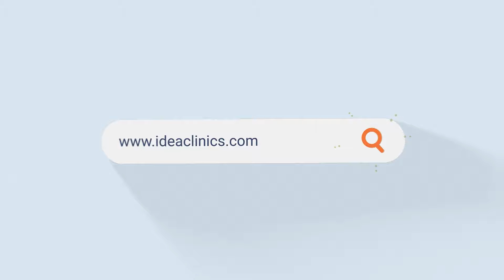Skin Conditions By Dr. Uma Chakravadhanula, Dermatologist, IDEA Clinics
Dr Uma Chakravadhanula is one of the renowned Dermatologist practicing at IDEA Clinics for Skin at Madhapur, Kondapur & Suchitra Hyderabad. She is specialized to give advanced treatment for chronic skin conditions like PSORIASIS, VITILIGO, URTICARIA, AUTOIMMUNE SKIN CONDITIONS, ALL TYPES OF HAIR RELATED DISORDERS & SPECIALISED ADVANCED HAIR GROWTH TREATMENTS. She presented and published paper presentations/poster presentations at various national and international conferences. she is a member of the national and international dermatology association. Also specialized to give the safe best treatment for all cosmetics-related conditions like Hair Loss Treatment, SKIN REJUVENATION, BOTOX, FILLERS, THREADS, CHEMICAL RESURFACING, NON-INVASIVE OBESITY TREATMENTS & ALL TYPES OF LASERS DIODE HAIR REMOVAL LASER, Q SWITCH NDYAG LASER, ELECTROPORATION, HIFU, RF LASER.